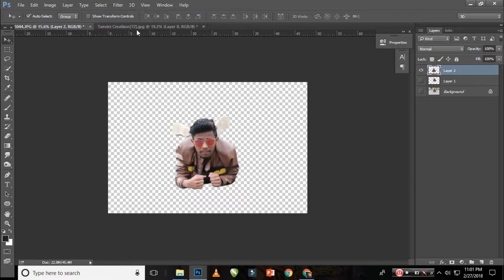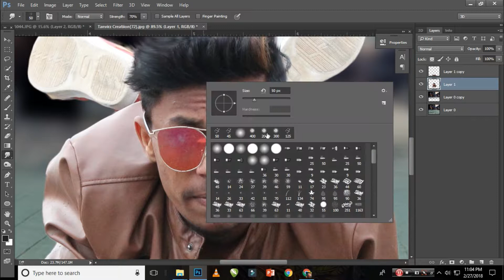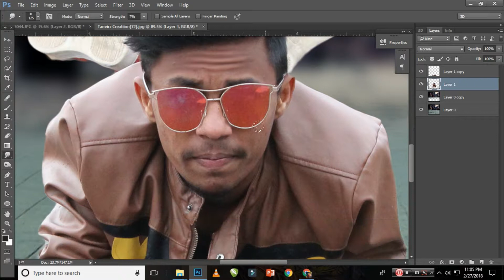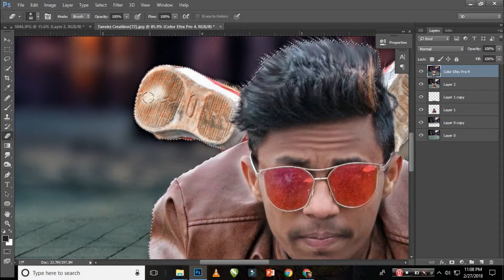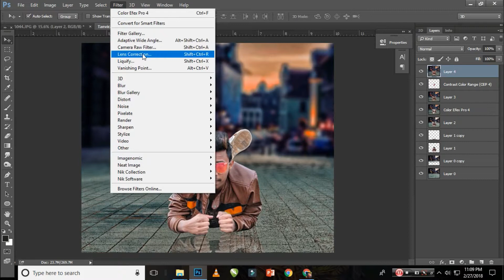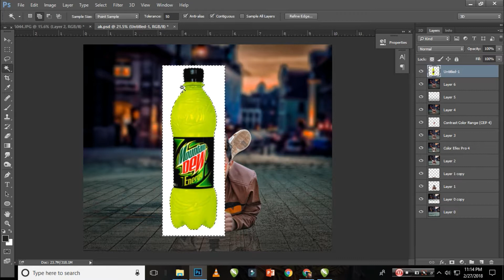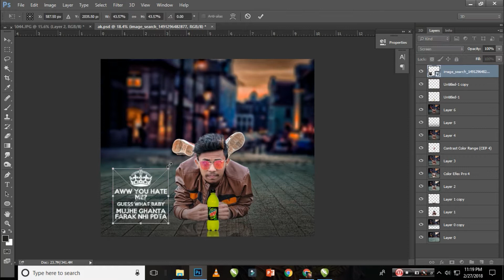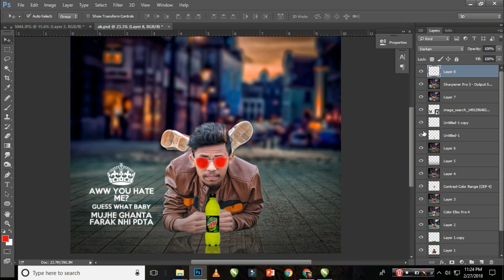Original CB Editing In Photoshop CC | How To Edit Like AK creation | Photoshop Tutorial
Description
Welcome to AK CREATION. I'm not gonna write long description, If you want to know more about channel then watch my videos. I hope you can find some useful videos for yourself.

picsart editing
picsart tricks
picsart best editing
picsart cartoon
picsart app
picsart android
burst effect
Face explosion
Explosion de cara
picsart
smoke dispersion
smoke
smoke color
head explosión
EmonAnks PicsArt
picsart photo studio
photoshop
manipulation tutorial
picsart tutorial
picsart Manipulation
picsart editing tutorial
 tutorial picsart
Disintegration tutorial
Explosion Tutorial
picsart app,
picsart android,
picsart all,
picsart animation,
picsart art,
picsart background,
picsart blur,
picsart cartoon,
picsart clipart,
picsart cartoon tutorial,
picsart collage,
picsart creative,
picsart crack,
picsart disintegration,
picsart dslr,
picsart dispersion,
picsart drawing,
picsart download,
picsart effects,
picsart editor,
picsart face,
• photoshop tutorials,
• tutorial photoshop,
• photoshop tutorial,
• how to photoshop,
• photoshop cc,
• adobe photoshop,
• photoshop,
• photo,
• photo editor,
• picture editing,
• phoho manipulation,
• photo restoration,
• edit photos,
• editing photos,
• photography,
• photo effects,
• photo editors,
• photo editing,
• pictures editing,
• photo edit,
• photoshop lessons,
• photoshop training,
• online photoshop classes,
• photoshop course,

फ़ोटोशॉप सीसी फोटो संपादन ट्यूटोरियल

فوتوشوب سيسي تحرير الصور التعليمية

photoshop tutorials ngedit poto cc

photoshop cc写真編集チュートリアル

tutorial per la modifica delle foto di photoshop cc